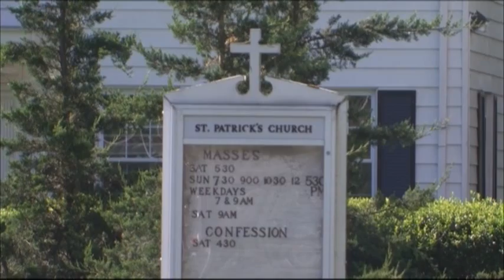Mary Kennedy Mourned at Private Funeral in NY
Family and friends gathered Saturday at a modest stone church north of New York City for the funeral of Mary Richardson Kennedy, the latest member of the Kennedy family to fall victim to tragedy.  (May 19)